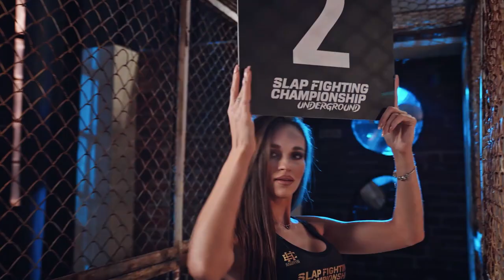Maniek vs MAD MAX - SFC: UNDERGROUND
See more 👋 on May 27!